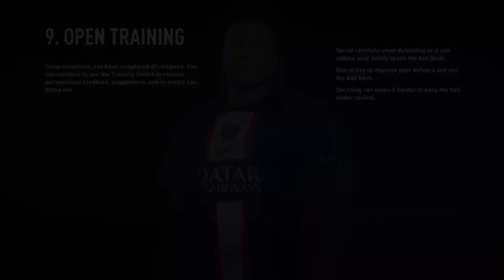PS4 Fifa 23 Watford Vs Sunderland